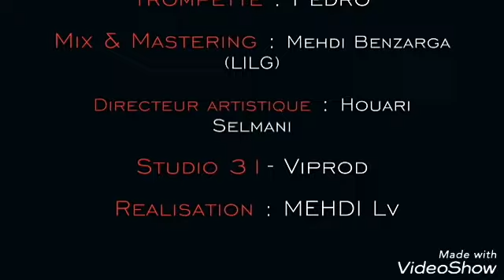❤اغنية رائعة |★ من فيصل منيو❤